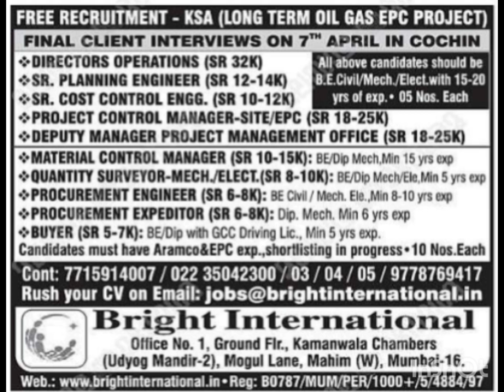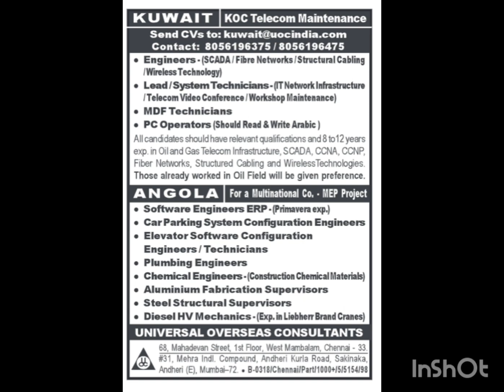28 March 2024 ഗൾഫ് ജോബ്സ് യൂറോപ്പിൽ അവസരം newspaper jobs#@dream jobs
28 March 2024 ഗൾഫ് ജോബ്സ് യൂറോപ്പിൽ അവസരം newspaper jobs#@dream jobs